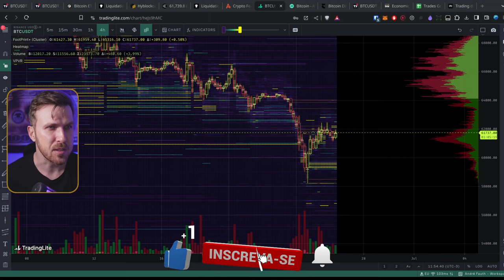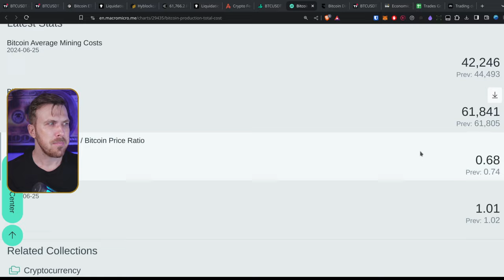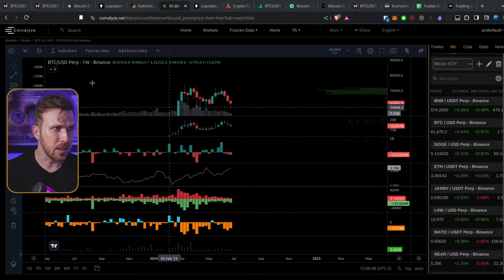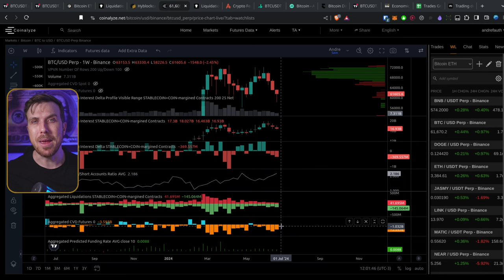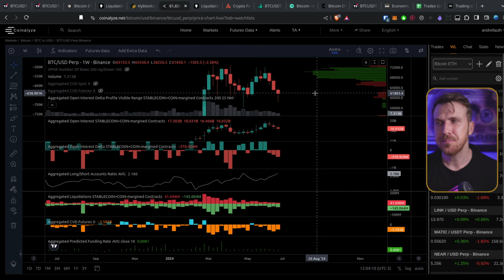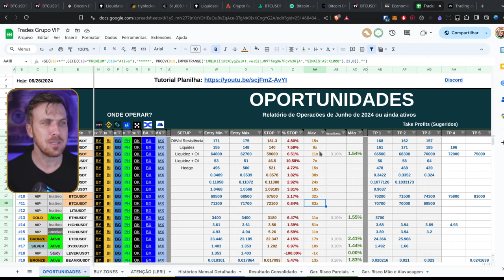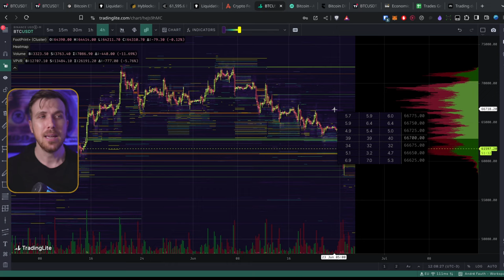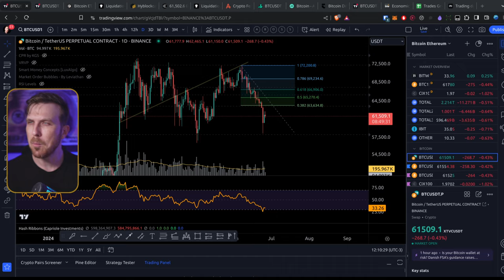Bitcoin FUNDO CONFIRMADO!? Calma...